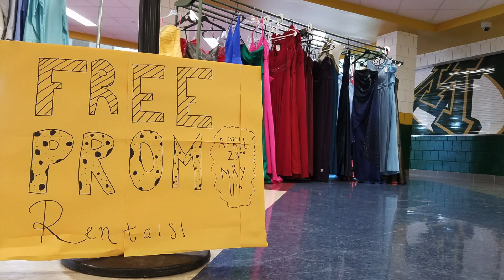Mayo High School's SOS Room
Mayo High School's SOS Rom was Y-105FM's May Cool Classroom winner for their incredible project to help their fellow Spartans.